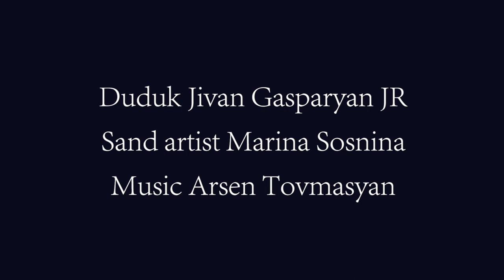A la mémoire du génocide arménien.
Duduk Jivan Gasparyan
Sand artist Marina Sosnina
Music Arsen Tovmasyan
Marina Sosnina SandARTist studio